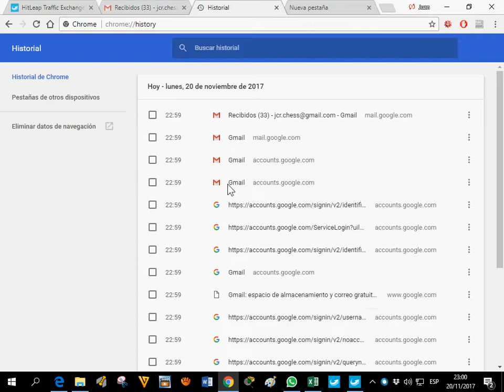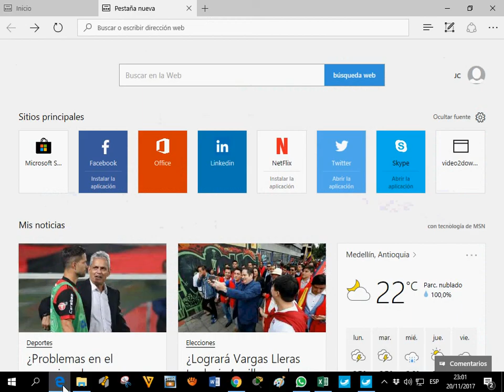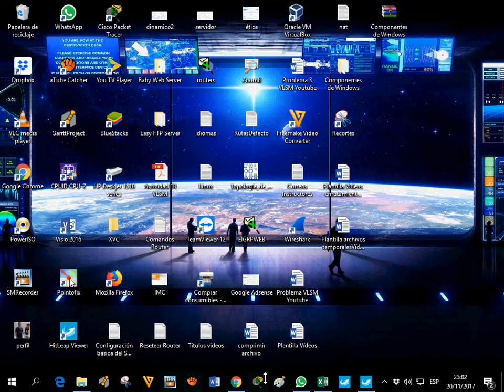Cómo Eliminar el Historial de los Navegadores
En este vídeo veremos cómo se puede eliminar el historial de algunos navegadore como Chrome, Firefox y Opera.